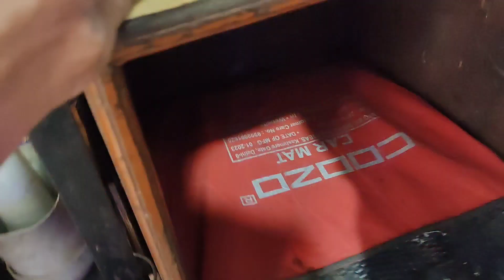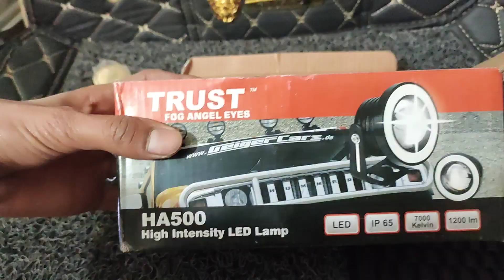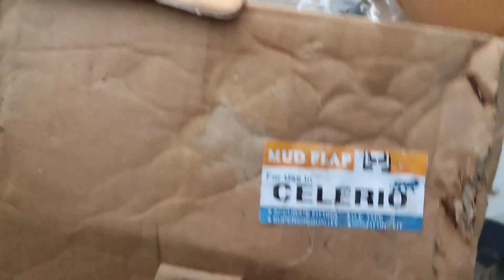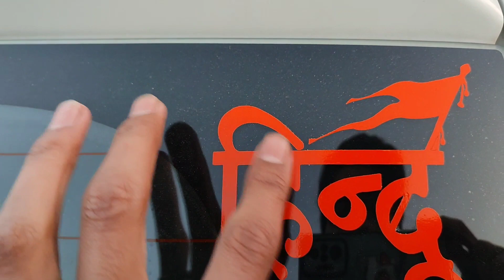Celerio Car Accessories Modified Review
best 💯 car accessories in best price..
full information modified celerio...
all parts detail.

fhog laps...
mats...
stickers...